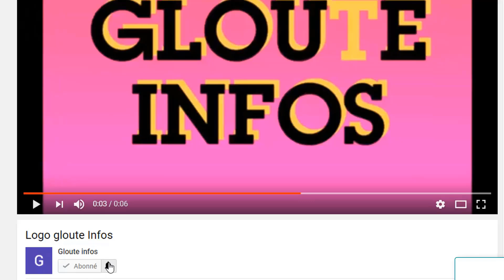C'est Chaud a Dubaï P0tty,Alassane Ouattara envoie un triste message aux ivoiriens et s'attaque Soro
C'est Chaud a Dubaï P0tty,Alassane Ouattara envoie un triste message aux ivoiriens et s'attaque a Soro